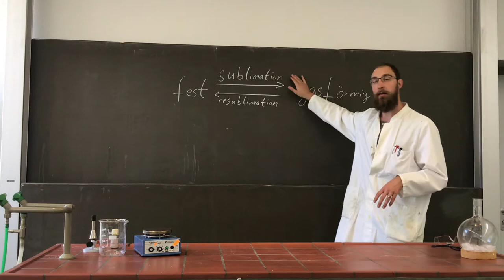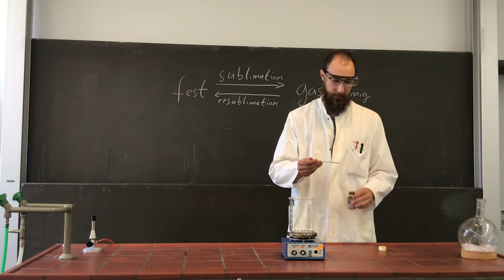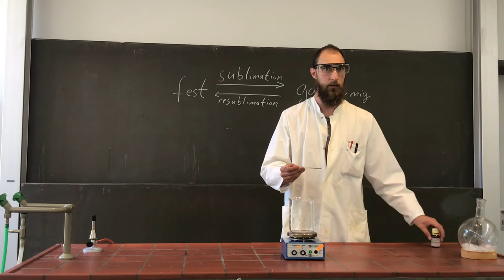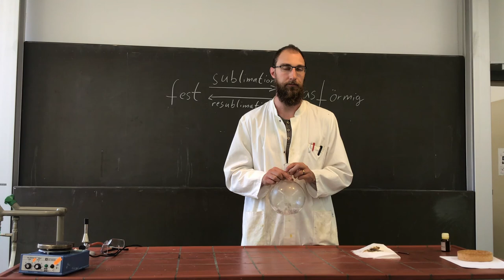Sublimation und Resublimation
In dem Video geht es um die Sublimation und Resublimation. Was ist das?